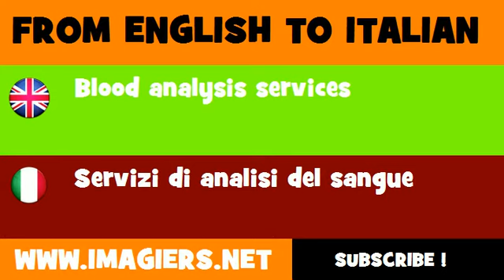FROM ENGLISH TO ITALIAN = Blood analysis services